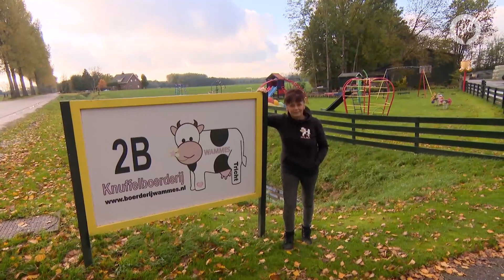Wie wordt hier niet ontspannen van? Knuffelen met kalfjes! - I Love De Achterhoek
Tricht - De coronapandemie heeft de gemiddelde mentale gesteldheid er niet beter op gemaakt. Ook ervaren mensen stress op het werk of bijvoorbeeld binnen het gezin. Knuffelen met een koe kan dan helpen om een beetje tot rust te komen.